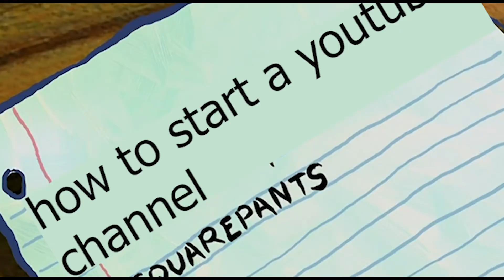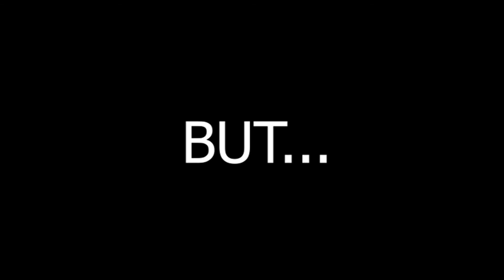Just Start.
Dawson sets out to capture the journey of life on Youtube.

Music: Rutela's Theme Cover by Simon Bats